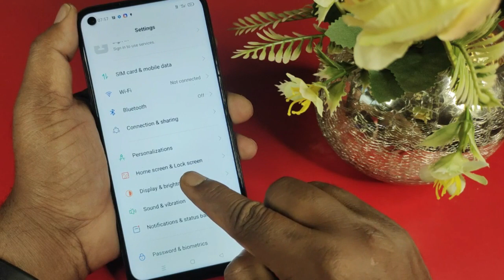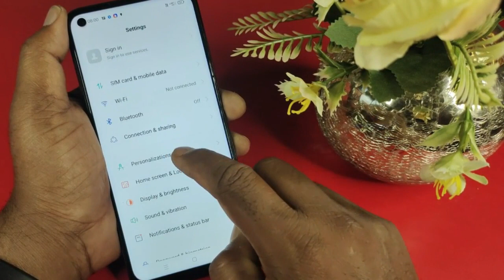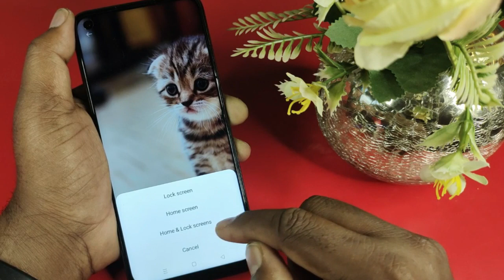How To Change Wallpaper in Realme 10, Realme 10 Me Wallpaper Kaise Lagaye | Realme Wallpaper Setting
Mobile Model Name : Realme 10

Problem : Change Wallpaper

realme 10 wallpaper setting
realme wallpaper setting
realme 10 wallpaper
realme 10 wallpaper change
realme 10 me wallpaper kaise lagaye
realme 10 best wallpaper,realme 10 super wallpaper
realme 10 me live wallpaper kaise lagaye
realme 10 me video wallpaper kaise lagaye
realme 10 main wallpaper kaise change kare
realme 10 main wallpaper kaise badle
realme 10 main wallpaper kaise lagaye
how to set wallpaper in realme 10
how to change wallpaper in realme 10
wallpaper

Hariom Electronics
 India